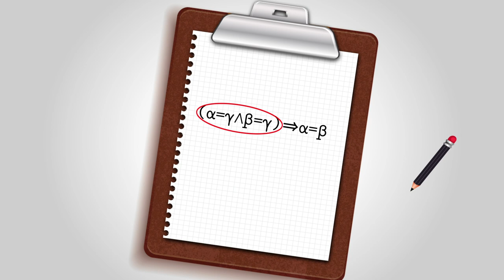Demostración de la propiedad Transitiva III